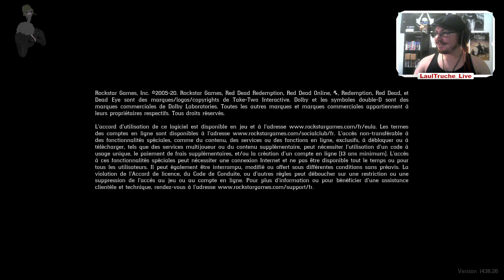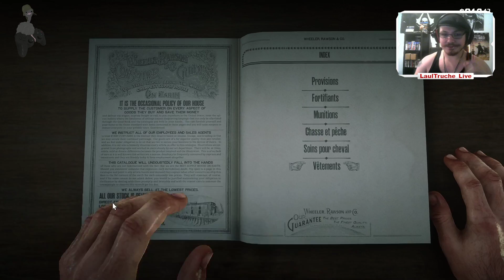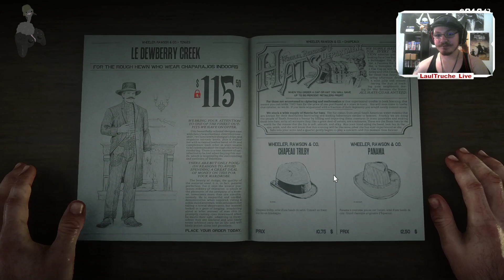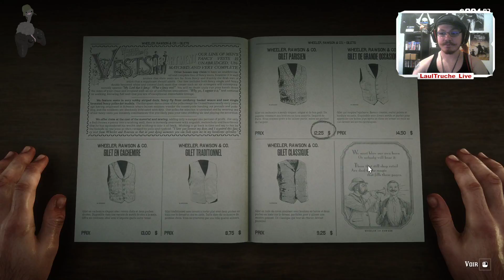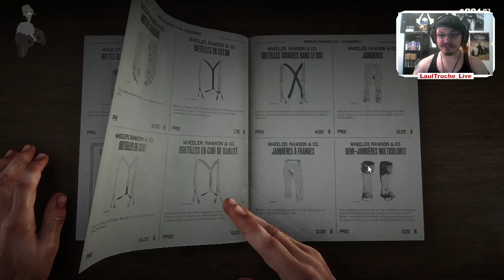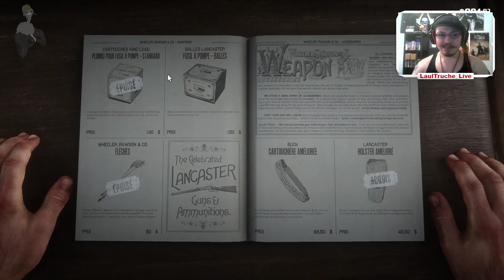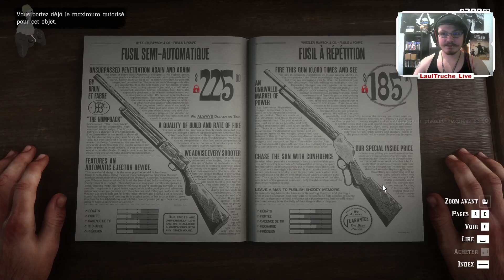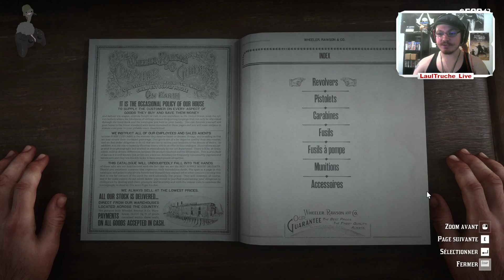Red Dead Redemption 2 ~ Lucky Louche (comme Philippe) ~ 8 ~